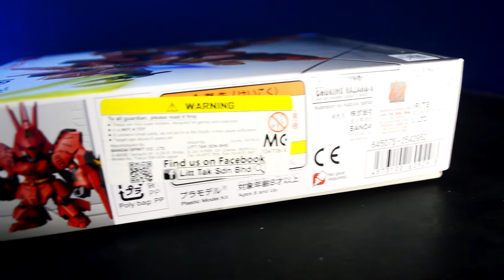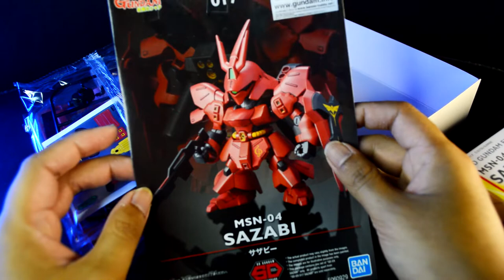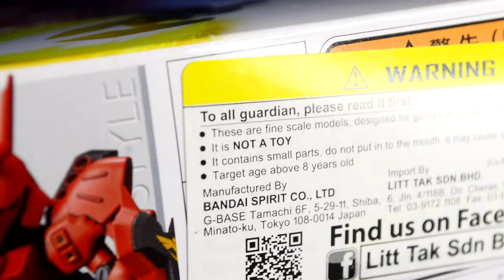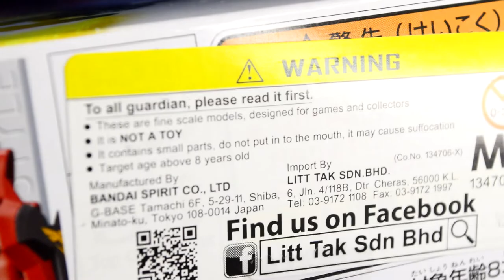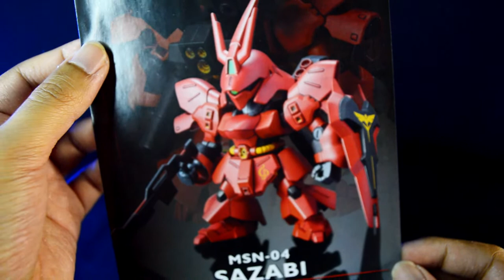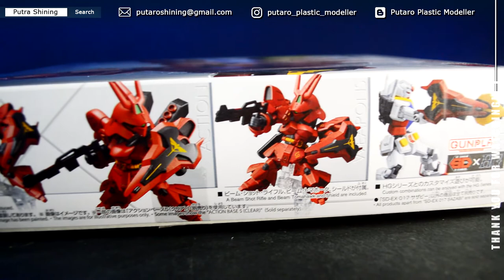ASMR Unboxing SD EX-Standard Sazabi | SDガンダム エクスタンダード MSN-04 サザビー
Unbox SD Gundam EX-Standard Sazabi.
The MSN-04 Sazabi is a mobile suit introduced in Mobile Suit Gundam: Char's Counterattack. It is piloted by Char Aznable.

Details

1) Putaro Plastic Modeller (Gunpla/Toys)